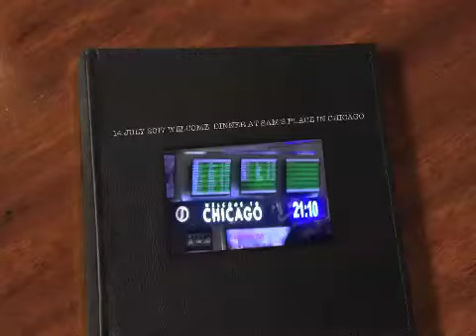14 JULY 2017 WELCOME DINNER AT SAM'S PLACE IN CHICAGO